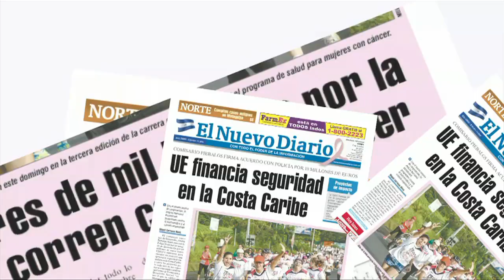Centenares esperaron apertura de consulado tico en Managua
Ayer se reabrió el consulado costarricense en la capital de Nicaragua